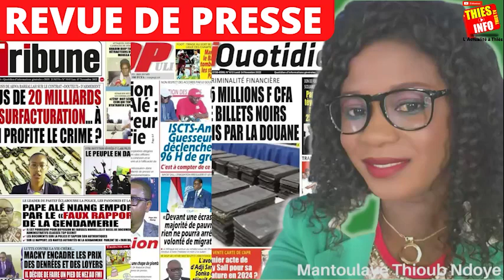REVUE DE PRESSE WOLOF ZIK FM 21 12 2022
0:00 REVUE DE PRESSE (WOLOF) ZIK FM 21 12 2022
02:47 Revue de Presse wolof Thies info
05:14 Revue de Presse aujourd'hui
08:34 revue de presse wolof mantoulaye
Revue de presse aujourdhui